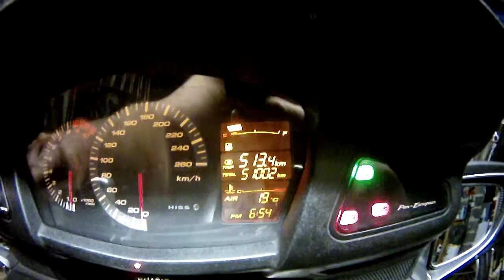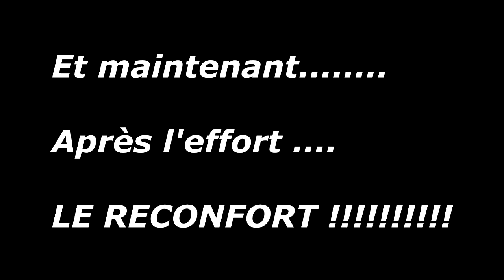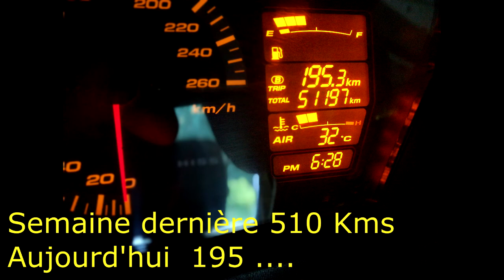LILLE 1300 pan European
Ballade + Resto